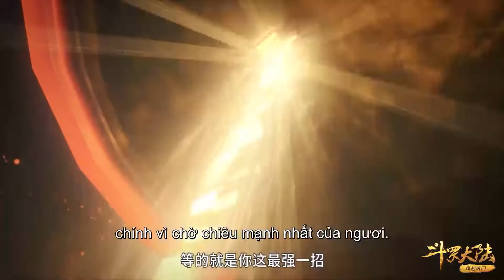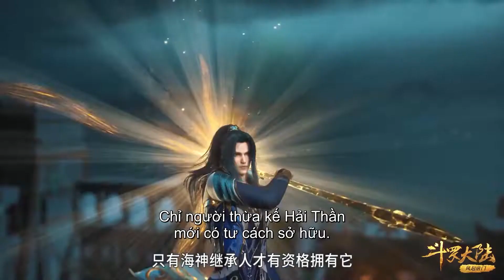EP206 Tinh La Thiên Đấu hợp lực chống lại địch! Giúp Đường Tam hoàn thành thử thách | Đấu La Đại Lục